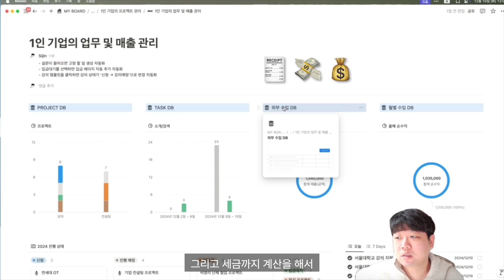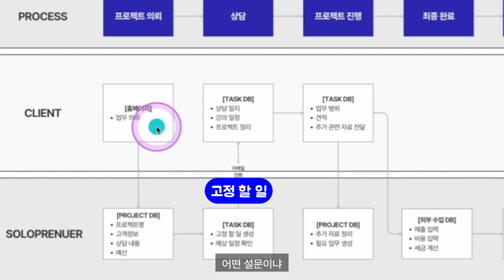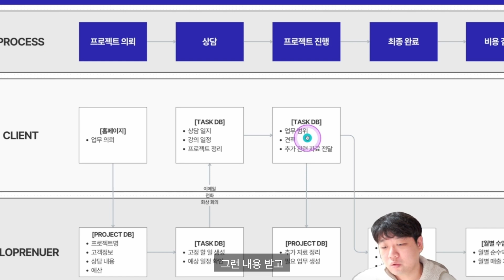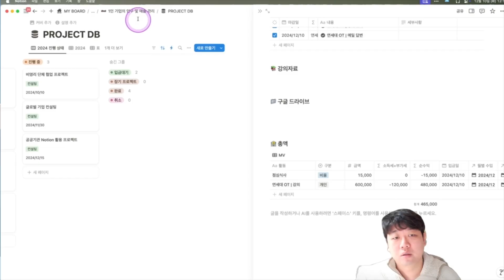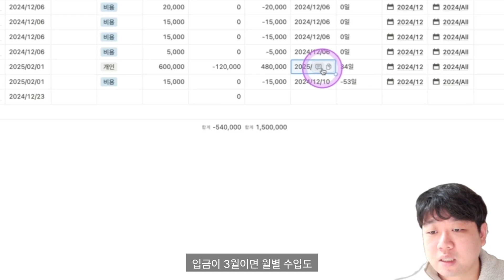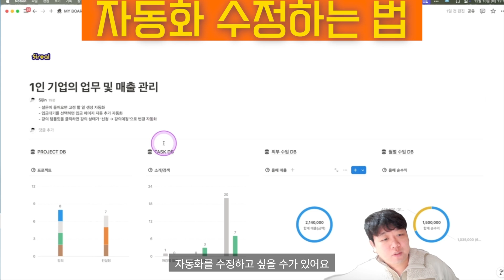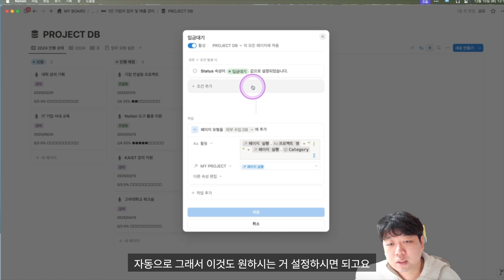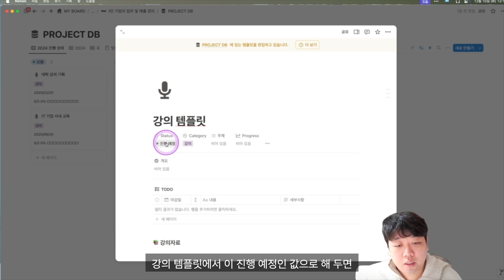🏦 매출 관리부터 자동화까지! 완벽한 노션 템플릿 공개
노션에서 프로젝트와 매출 관리를 한 번에 끝낼 수 있는 놀라운 템플릿을 공개합니다!자동화된 설문 연동, 할 일 생성, 매출·비용·세금 계산까지!4개의 데이터베이스를 활용해 순수익까지 자동으로 확인할 수 있는 완벽한 관리 비법을 소개합니다.이 템플릿 하나로 시간 절약과 효율 극대화를 경험하세요.지금 바로 시청하세요!

00:00 인사 및 주제 소개
00:06 템플릿 구성과 데이터베이스 소개
00:21 설문 연동 및 자동화 기능 설명
01:00 프로젝트와 태스크 관리 자동화 방법
02:33 매출·비용·세금 자동 계산 기능
03:08 강의 사례로 템플릿 활용 방법
04:10 월별 수익 관리와 전체 매출 파악
07:40 자동화 기능 세부 설정과 수정 방법
08:38 마무리 및 템플릿 구매 안내